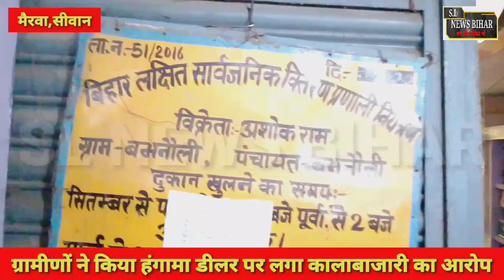siwan अभी–अभी मैरवा में लोगों का फूटा गुस्सा किया गया सड़क जाम...